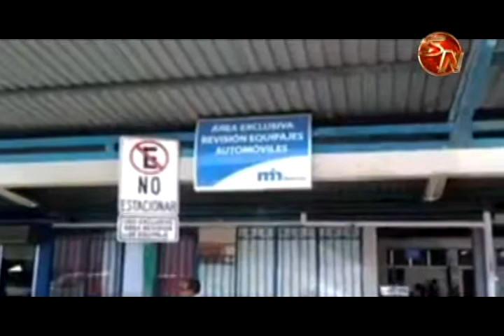Paso Canoas buscaría independizarse de Corredores